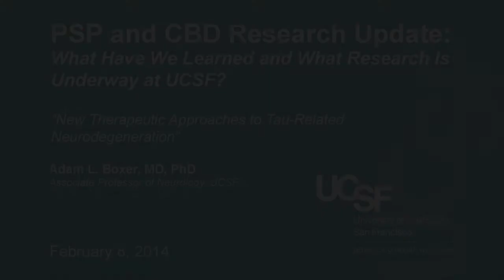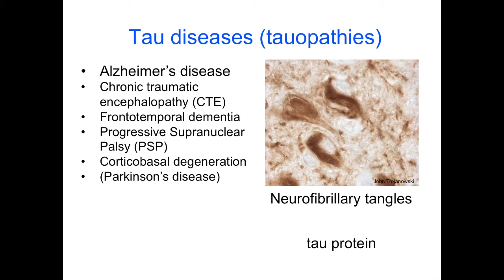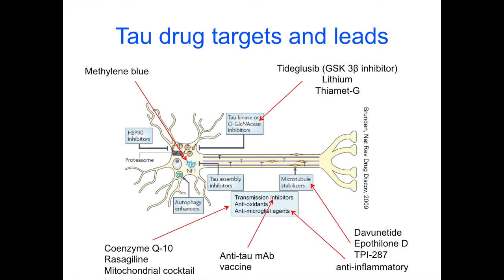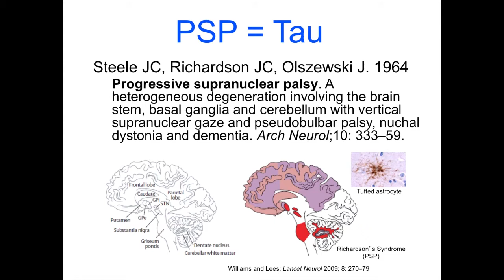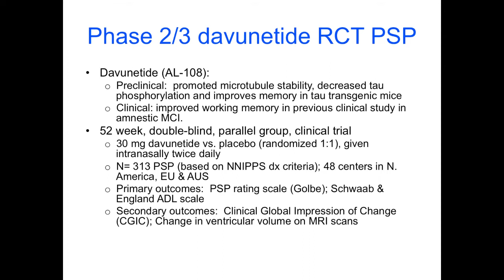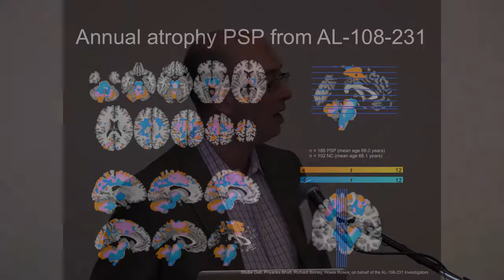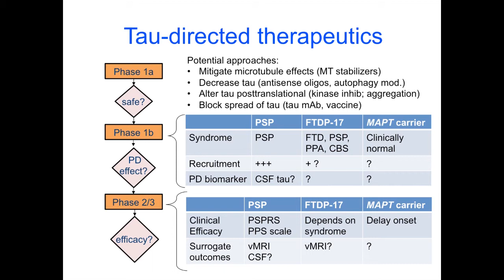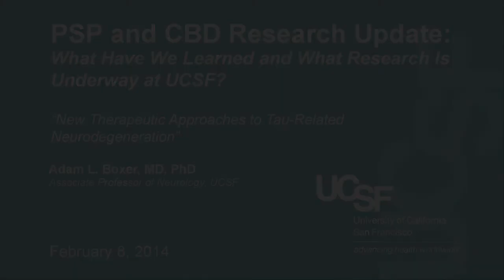"New Therapeutic Approaches to Tau-Related Neurodegeneration" by Dr. Adam Boxer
At this February 2014 event, "PSP and CBD Research Update: What Have We Learned and What Research is Underway at UCSF," researchers working on progressive supranuclear palsy (PSP) and corticobasal degeneration (CBD) share their findings.

1. Dr. Bruce Miller and Robin Riddle welcome guests to the 2014 UCSF PSP/CBD Research Education Event
2. "From Microscope to Brain Scans: Imaging Tau Pathology in PSP and CBD" by Dr. Gil Rabinovici
3. "Understanding Corticobasal Degeneration (CBD)" by Dr. Suzee Lee
4. "PSP (CBD) Genetics Familial PSP Study 'FamPSP' " by Dr. Michael Geschwind
5. "Sleep and PSP" by Dr. Christine Walsh
6. "Contribution of Postmortem Studies for Elucidating CBD/PSP" by Dr. Lea Grinberg
7. "Swallowing Disorders in PSP & CBD" by Speech Language Pathologist Joey Laus
8. "New Therapeutic Approaches to Tau-Related Neurodegeneration" by Dr. Adam Boxer
9. "Living with PSP and CBD: Ideas for Care and Support" by Clinical Nurse Specialist Robin Ketelle
10. Q&A Panel from the 2014 UCSF PSP/CBD Research Education Event